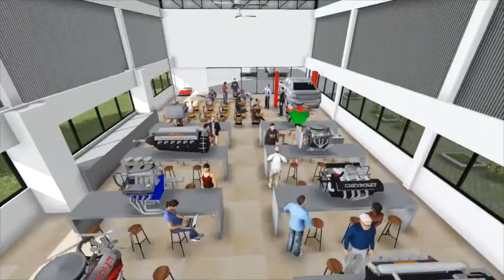Autoridad Portuaria de Guayaquil